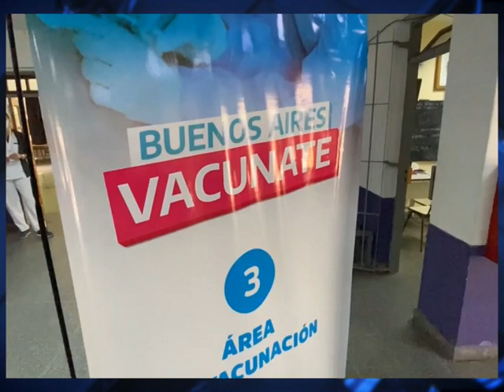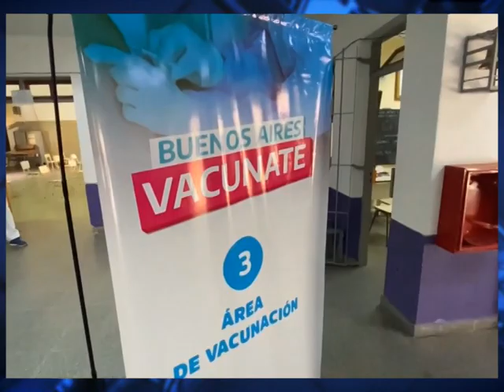JOSE C. PAZ - ES FUNDAMENTAL COMPLETAR EL ESQUEMA DE VACUNACIÓN